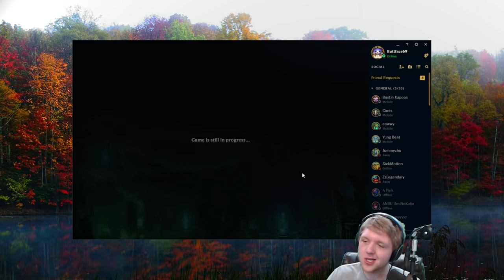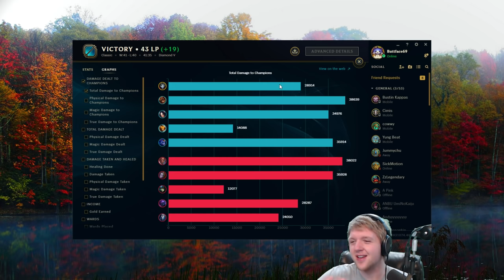ADC to MASTERS!? MY HEART COULDN'T HANDLE THIS GAME - League of Legends Ranked Commentary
Please listen to the start and tell me what you guys think. I've been having a hard time thinking of everything properly recently so I may have missed something I want to do.

Playing League of Legends as Jhin

Masteries: 18/12/0

Runes: lethality marks armor seals 4 mana regen glyphs 5 mr glyphs AD quints

(Stream mon - fri @ 6 pm EST / 3 pm PST / 11 pm GMT)